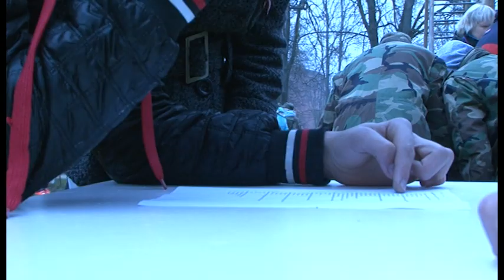Jaunie Kārsavas sargi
Tuvojoties valsts svētkiem Kārsavā jau 4.reizi tiek rīkota spēle ar militāru ievirzi “Jaunie Kārsavas sargi”. Šogad līdzās Kārsavas novada komandām piedalās arī pamatskolas vecuma jaunieši no blakus novadiem, kopumā 14 komandas.